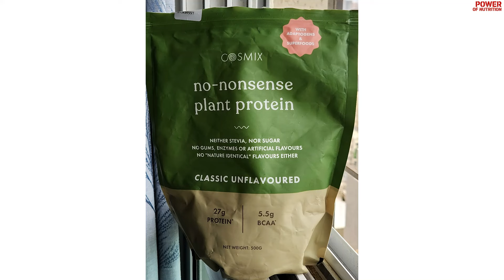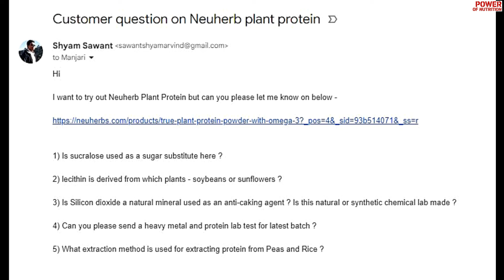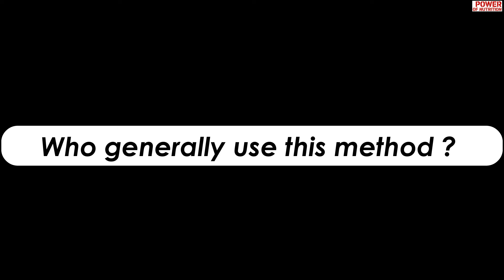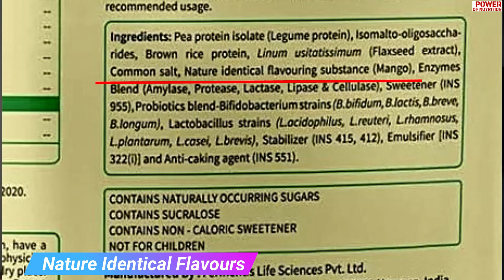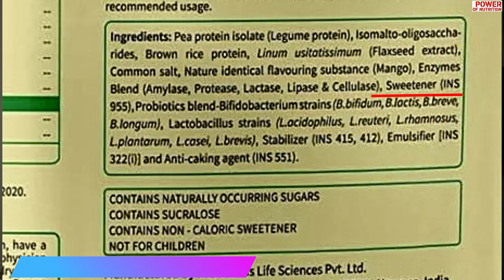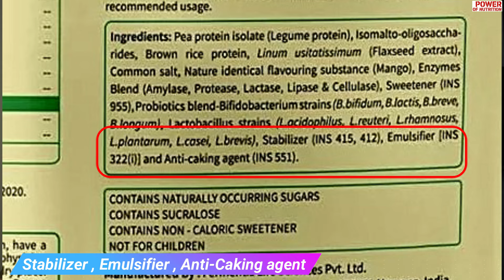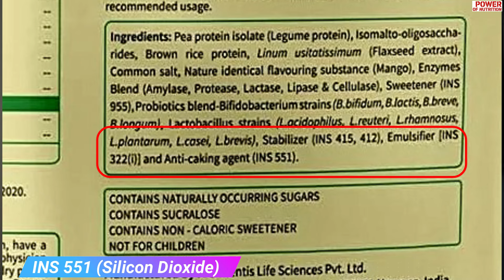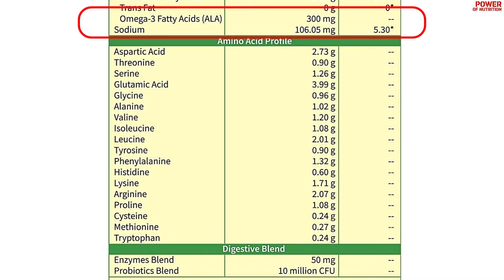Neuherb True Plant Protein Review | With Probiotics and Digestive Enzymes | in hindi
Neuherb True Plant Protein Review - Was requested by subscribers after watching my other plant protein review videos .

TimeStamp -
00:01 - Which brands plant protein I generally recommend
01:39 - Neuherbs ingredients review
13:27 - Neuherbs nutritional profile
14:36 - Price of Neuherbs plant protein
14:48 - Conclusion

Check out the products here -

Neuherbs True Plant Protein Powder With Omega 3 |100% Plant Protein| Kulfi Flavour| 24g Protein (Rice & Pea Protein Isolate)| Digestive Enzymes & Probiotics|For Muscle Recovery - 500G

Neuherbs True Plant Protein Powder With Omega 3 |100% Plant Protein| Mango Flavour| 24g Protein (Rice & Pea Protein Isolate)| Digestive Enzymes & Probiotics|For Muscle Recovery - 500G

True Plant Protein Powder with Omega-3 (Mango/ Kulfi Flavour) -

Cosmix Plant Protein Review in Hindi | No Stevia | Sweetened With Monk Fruit | One Of The Best

Additional information -
Sucralose - some studies raising concerns about its potential health effects. While generally considered safe when consumed in moderation, but these are few things whichI have noted -

Gut Microbiome: Some research suggests that sucralose might affect the gut microbiome, potentially leading to inflammation and other health issues. However, more research is needed to confirm these findings.
Blood Sugar and Insulin Levels: While sucralose itself doesn't raise blood sugar, some studies have suggested that it might affect insulin sensitivity and glucose metabolism, particularly in individuals with obesity or metabolic issues.

Extraction method :
The healthiest and most effective extraction method for obtaining protein from peas and brown rice is wet filtration and centrifugation.

1. Wet Filtration
Process: Peas and brown rice are soaked in water and ground into a slurry. The protein is separated from the fiber and starches using filtration techniques.
Benefits: This method preserves the natural integrity of the protein while removing unwanted components like starch and fiber without using harsh chemicals. It also retains the protein's amino acid profile, keeping it clean and closer to its natural state.
2. Centrifugation
Process: The protein slurry is spun at high speeds to further purify and isolate the protein. The process helps separate proteins from fats and other solids more effectively.
Benefits: This method yields a highly concentrated protein without using chemical solvents, making it a more natural option.

My name is Shyam Sawant and I work for a global Investment bank. I love fitness and nutrition which encouraged me to certify my self in Nutrition from ISSA. I have experienced the true power of nutrition over medicine and want you all to realise the same. Use Supplement to fill the nutritional gap and not replace food.